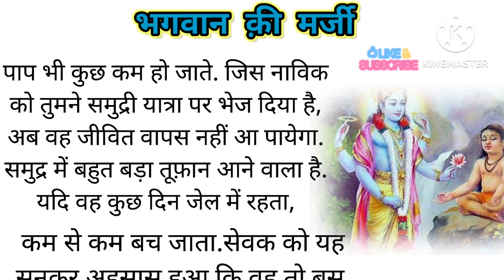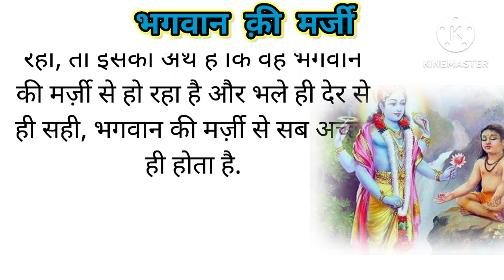भगवान की मर्जी के आगे कुछ नही|भगवान की इच्छा के बिना हमारा जीवन संभव ही नहीं जानते है इस कहानी से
history facts to fall asleep to
english story for 1st standard students
that is the moral of the story
funny stories in english
story for story telling competition for class 1
moral of the story lyrics
english story for story telling competition
what is the meaning of moral values
moral of the story lyrics karaoke
that's the moral of the story song
moral story in hindi
religion story
family story
parivarik kahani
samajik kahani
katha kahani